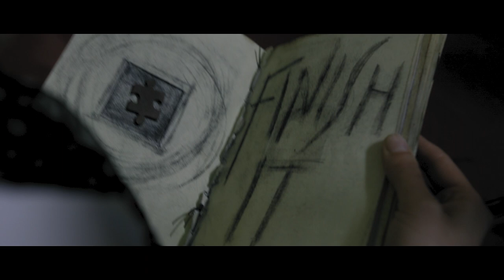Pieces Official Trailer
A young woman unearths a supernatural presence at her deceased grandmother's home when she finds a single jigsaw piece and a note that reads "FINISH IT".